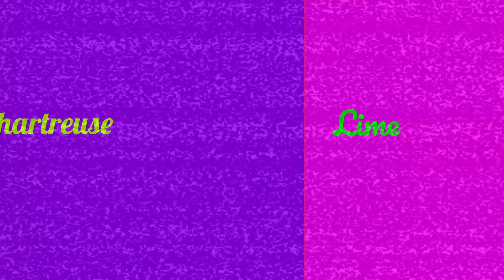New Fan Algicosathlon Intro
new intwo yey